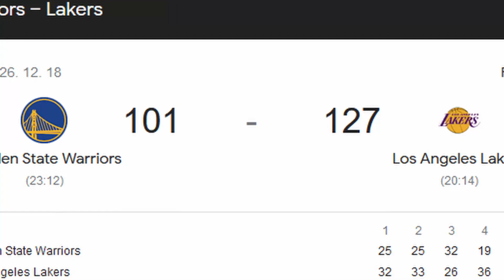We Might Finally Get LeBron VS KD On October 26th...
it has been quite a long time since we saw LeBron and KD competing against each other
Have a great day, be kind and take care!